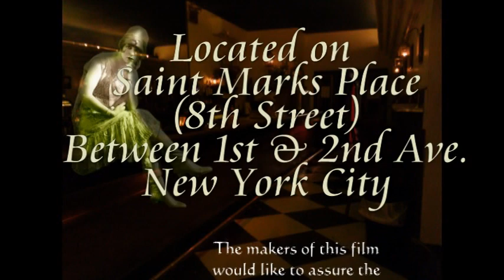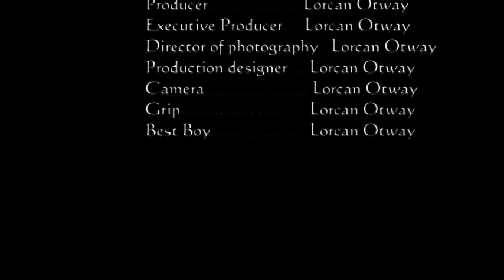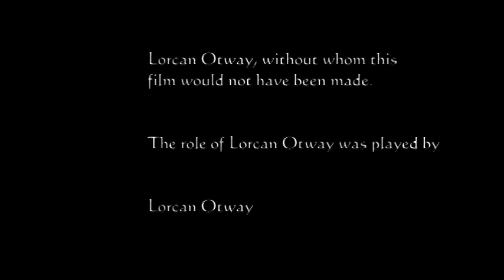001 a An Absinthe Fairy at William Barnacle Tavern.mpg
A short film shot at William Barnacle Tavern, 80 Saint Marks Place NYC